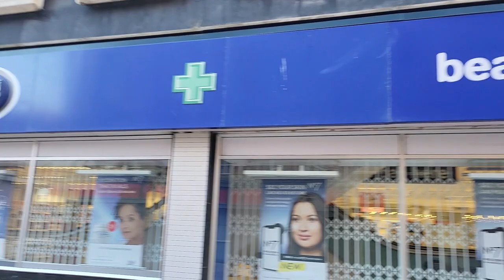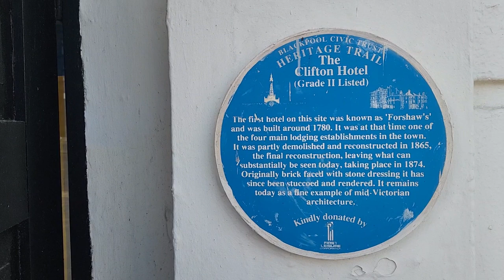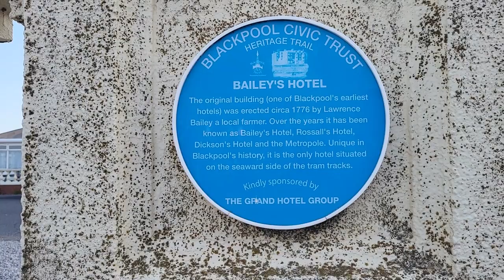The Secret Underground Tunnels Of Blackpool Tower To The Metropole Hotel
Secret Hidden Tunnels Of Blackpool Blackpool Tower To The Metropole Hotel